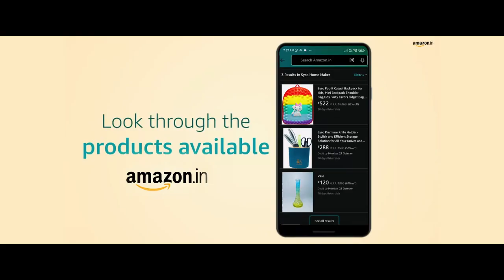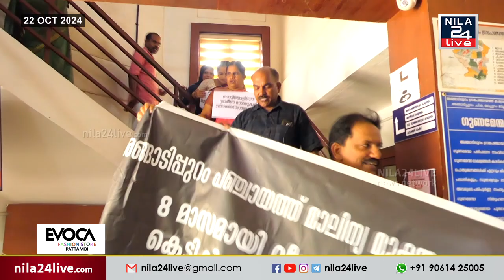വകുപ്പുമന്ത്രിയെ കാണാൻ ഭരണ പ്രതിപക്ഷ അംഗങ്ങൾ ഒറ്റക്കെട്ടായി നീങ്ങാൻ തീരുമാനിച്ചു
അങ്ങാടിപ്പുറം പഞ്ചായത്തിൽ ഉദ്യോഗസ്ഥരുടെ നിയമന കാര്യവുമായി ബന്ധപ്പെട്ട് വകുപ്പുമന്ത്രിയെ കാണാൻ ഭരണ പ്രതിപക്ഷ അംഗങ്ങൾ ഒറ്റക്കെട്ടായി നീങ്ങാൻ തീരുമാനിച്ചു⁣